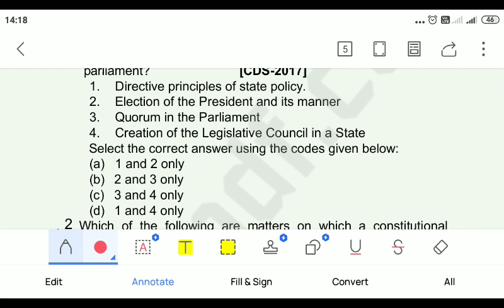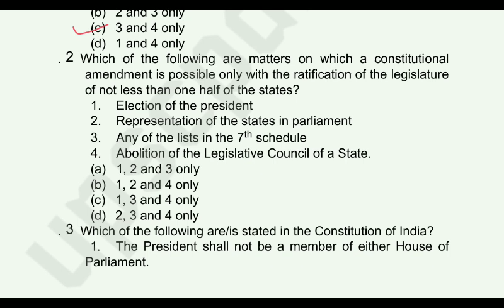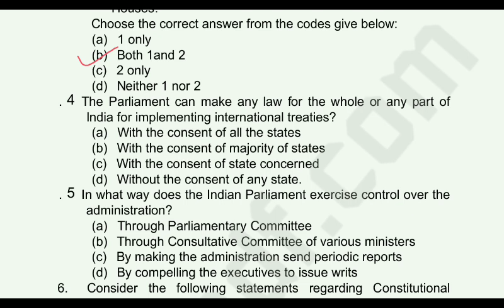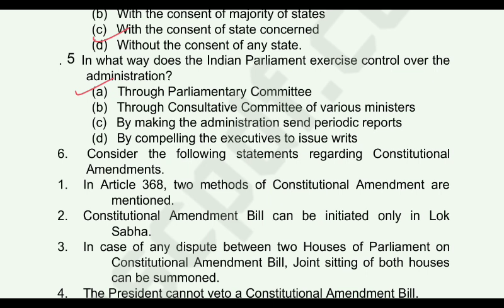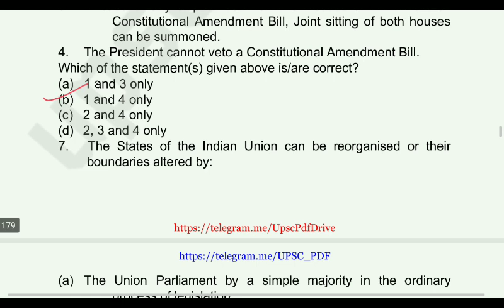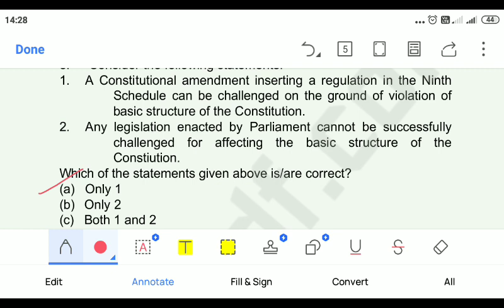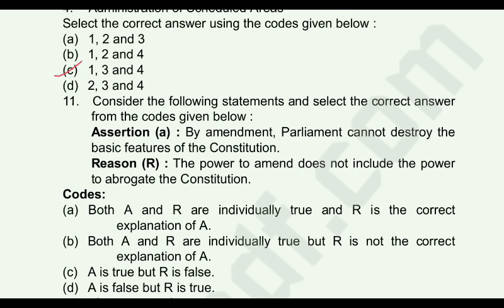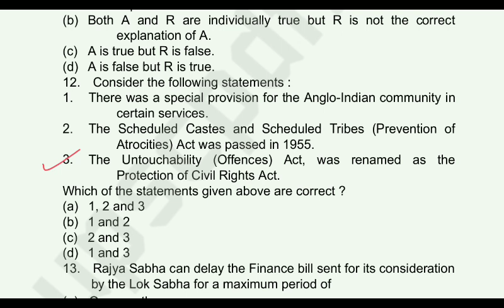Revision through MCQs | Polity - 6| For HPAS - 2023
Welcome to this learning platform Here you will learn many new things related to your exam point of view.
This is an Revolutionary Initiative taken by two well qualified and experienced Educators :

Miss Rachana Chauhan

Qualified Various Exams including HPPSC exams and having Teaching Experience of more than 10 years and Mentored 3000+ Civil service Aspirants

Er. Deepak Thakur

Qualified UPSC CDS exam (appeared in SSB interview for 7 times) and also cleared HPPSC exams.
Teaching Experience of more than 4 years and Mentored 2000+  defence and civil service aspirants

Here you will learn many new things and also we will teach you and guide in every steps.

Jai Hind